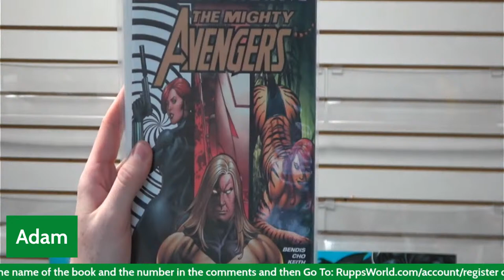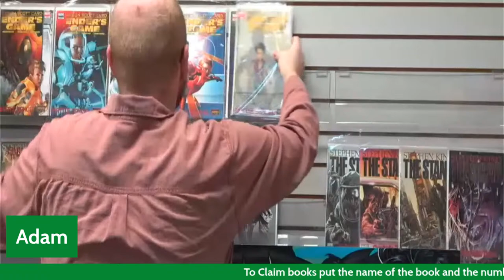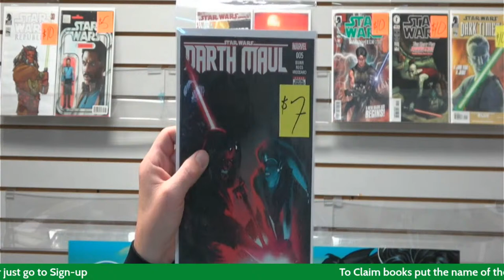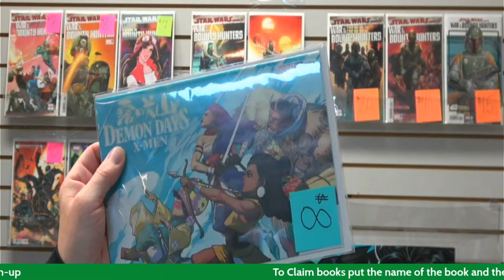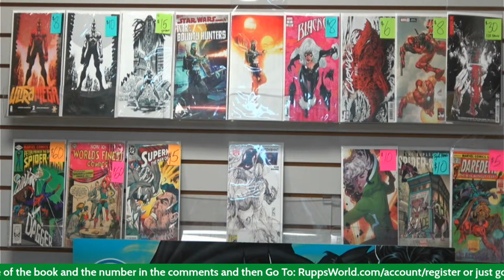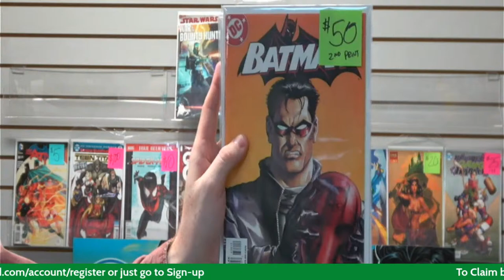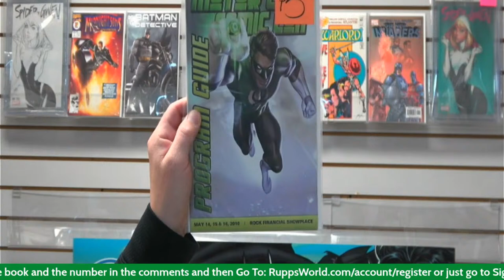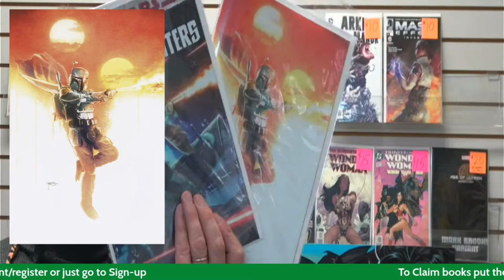Rupp's World!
Rupp's World! Rupp's World! Party Time Excellent!